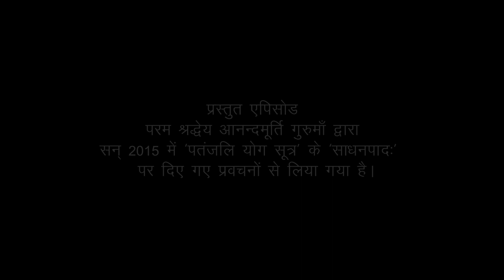Patanjali Yoga Sutras | Sadhana Pada | Shloka-6 (Part-1)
0:00 Asmita kya hai
03:53 Asmita se hi sukh ki chaah
05:37 Gyan Shravan ke liye mann ki saatvikta anivaary
08:33 Shanka nahi, shraddha se gyan